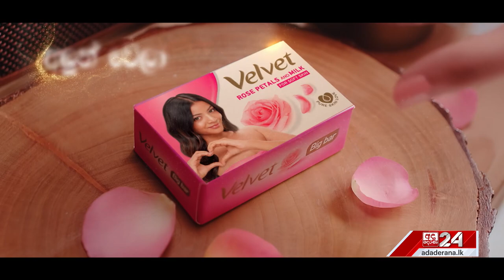බිත්තරය 45ට නගී